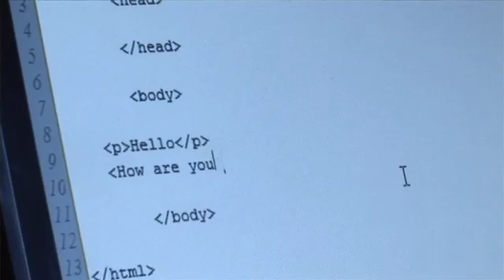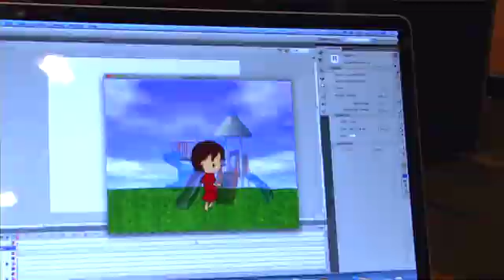SAP - Young ICT Explorers 2011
Summary of Young ICT Explorers with additional footage from the 2011 event.